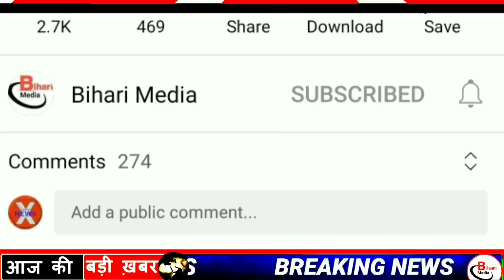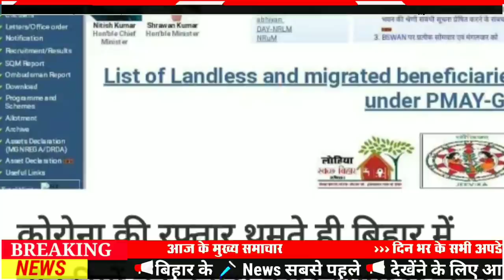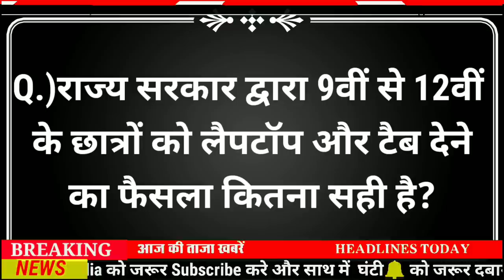Today 21 July bihar news|bihar news,bihar ka news|Gaya news,bhagalpur news|biharinews